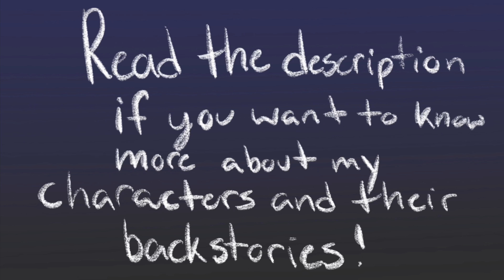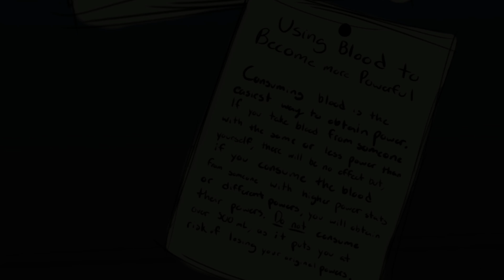[Some OC Designs Outdated] World Burn - OC Animatic [Male Cover]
This is probably my favorite animatic, and the the best one I’ve made so far!

Song: World Burn
Origin: Mean Girls Musical
Cover By: Andrew Orsie

(Some of the images are in grey scale, so it’s up to you to know who it is based off appearance)

Characters -
Lucian- Blue eyes, blue and blonde hair, angel wings, broken halo
Persephone- Green eyes, purple hair, dragon wings
Connor- Purple eyes, brown hair, stone fists
Arvin- Green-yellow eyes, silver and dark blue hair
Lilac- Blue eyes, Lilac/purple and strawberry blonde hair, angel wings
Jay- Only seen in gray scale, angel wings, second last frame

Warning! This crap is kinda hard to understand... so take everything with a grain of salt...

Story/Explanation-
Before Lucian and Persephone became rivals, they were in relationship. Persephone was being lead on by Lucian, who only wanted to be with her so they could have a powerful child. She found out and broke it off with him. Lucian eventually killed his father with the help of Andromeda (not in this video) before the events in this animatic ever happened. While he was successful in ending his father, before he could flee, Persephone struck him in the eye, which distorted his angel form. The paper we see in the video was obtained when all of the royals got kidnapped so they would get their blood taken to turn it into power. That’s how he learned about using blood to become more powerful in the first place. Connor and Persephone were close friends, but Connor learned that she was pitying him and Lucian took the opportunity to get some information from him. The traded the blood from an elite for information about the layout of Persephone’s castle. Connor eventually joins Lucian. We return back to present day where Arvin hears Lucian’s plans to infiltrate the castle but gets caught. Arvin is a Royal so has a second from as well, a form Lucian wants. He drains some of Arvin’s blood and the animatic ends...